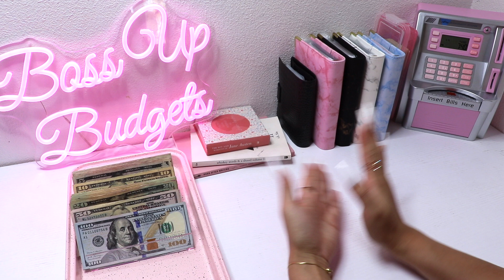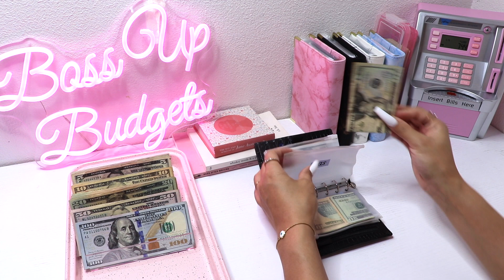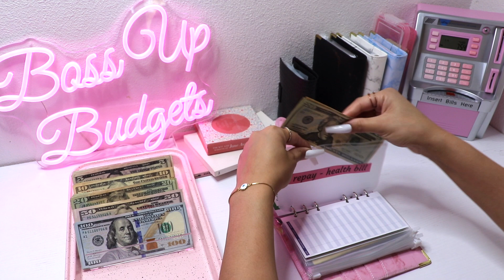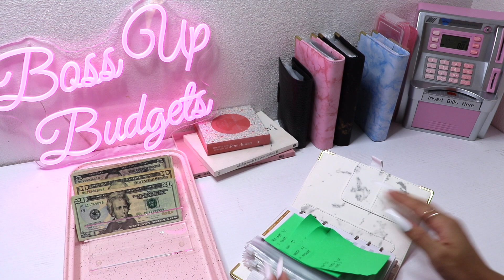CASH STUFFING $1240 | AUGUST PAYCHECK 3 | BOSS UP BUDGETS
this video covers:
0:00 intro
2:09 cash count $1240
4:48 weekly allowances
8:31 expenses and debt stuffing
13:13 emergency funds & savings stuffing
17:02 short-term sinking funds

♡ items
- 100 envelopes
- black croc a7 binder
- pink marble a6 binder
- black marble a6 binder
- white marble a6 binder
- blue marble a6 binder
- clear a7 binder
- a7 zipper envelopes
- a6 zipper envelopes
- acrylic cash divider
- pink atm savings bank

♡ journey began: apr 2022
about me: i am 26 years old living in one of the most expensive cities in u.s. i am currently a full-time student and work a 9-5. i have always struggled with savings and have only began my journey to repay my student loan debt, credit card debt, and begin my savings (such as emergency fund, rainy day fund, dream home, etc.) i am figuring it out as i go.